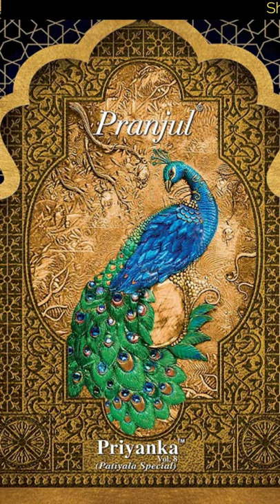Pranjul Dress Material Wholesale Surat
Pranjul Dress Material Wholesale Surat | Pranjul Dress Material Wholesale

 wholesale dress material